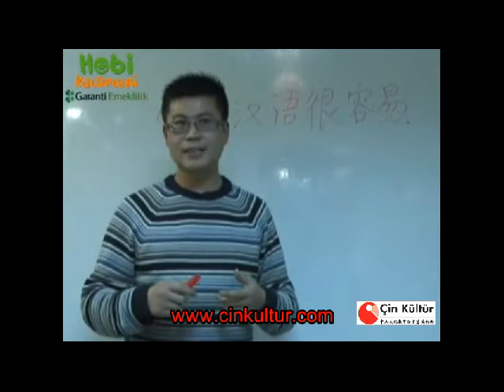Çince Öğrenmenin Yaşı Var Mıdır?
Çin Kültür Merkezi öğretmenlerinden kısa bilgiler.